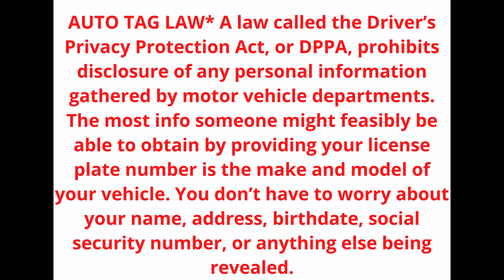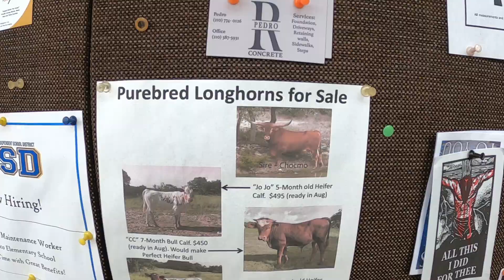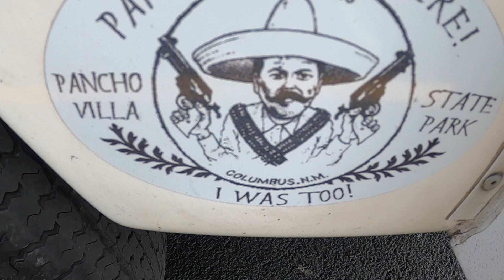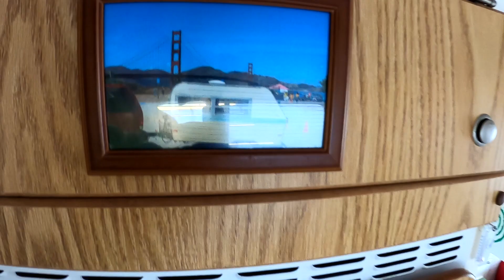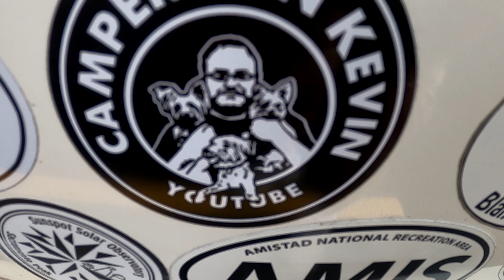J. T. and his lovely wife, love their Casita! See inside of Casita. Be a Happy Camper! Casita Life!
Be a Happy Camper. Be a Casita travel trailer owner! Casita Tour!

list=PLZZoev1SAY2DEJudE2q40bcAtkQcroGaN

AUTO TAG LAW * A law called the Driver’s Privacy Protection Act, or DPPA, prohibits disclosure of any personal information gathered by motor vehicle departments. The most info someone might feasibly be able to obtain by providing your license plate number is the make and model of your vehicle. You don’t have to worry about your name, address, birthdate, social security number, or anything else being revealed.

Thumbnail was created in part, using canva.com